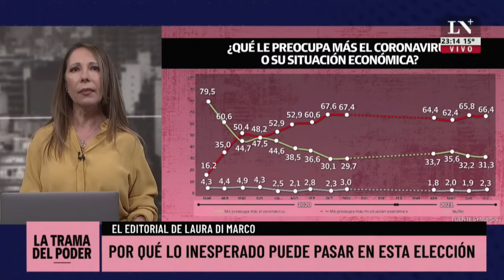El editorial de Laura Di Marco: por qué lo inesperado puede pasar en esta elección